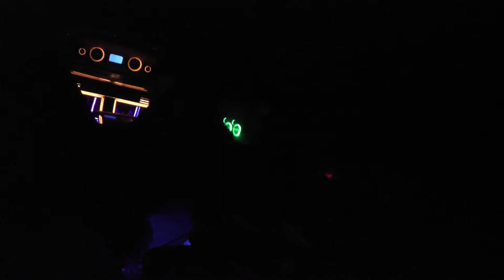Crazy Soundcars in Satun - Thailand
Really crazy cars beside the kitefield in Satun